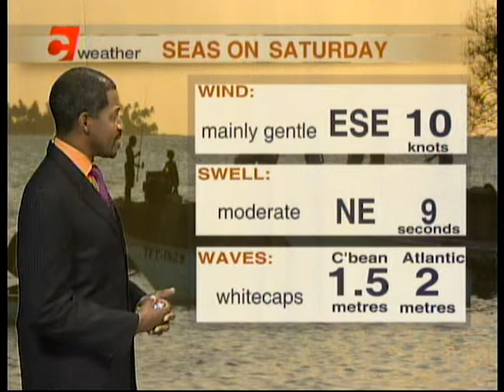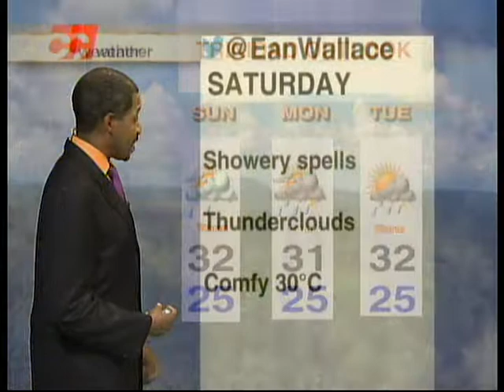Local Weather Outlook - Saturday August 18th To Sunday August 19th 2018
Right now there are no systems set to affect Trinidad and Tobago but the Tropical Wave is placed to bring some unsettled weather across the Windward islands. Here's more from Meteorologist Ean Wallace.